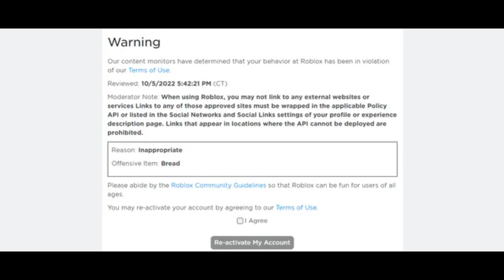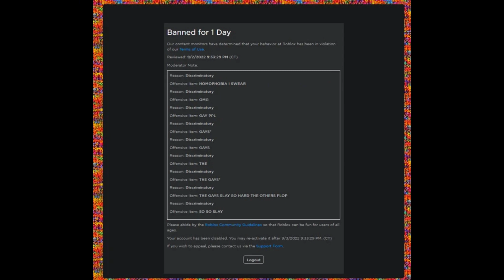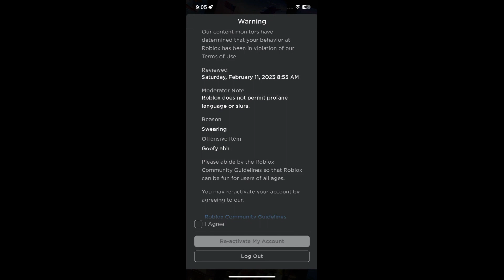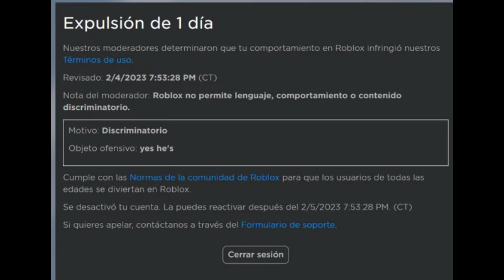Stupid Roblox Bans | Part 14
Hey guys, this is the part 14 of stupid roblox bans. roblox moderation truly sucks.